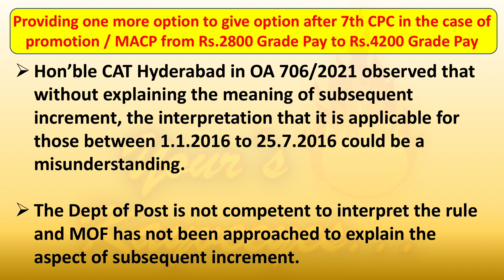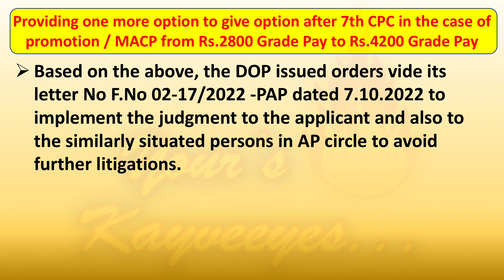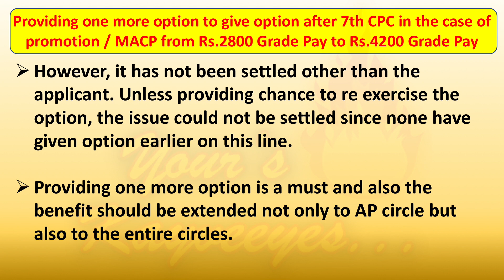பதிவு 290 - 2800 GPயிலிருந்து 4200 GPக்கு மாற்றி ஏழாவது ஊதியம் நிர்ணயம்? தீர்விற்கு வழியென்ன?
Providing one more option to give option after 7th CPC in the case of promotion / MACP from Rs.2800 Grade Pay to Rs.4200 Grade Pay
• Honble CAT Hyderabad in OA 706/2021 observed that without explaining the meaning of subsequent increment, the interpretation that it is applicable for those between 1.1.2016 to 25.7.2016 could be a misunderstanding.
• The Dept of Post is not competent to interpret the rule and MOF has not been approached to explain the aspect of subsequent increment.
• After the judgment, the DOP agrees that it is clear that DOE OM dated 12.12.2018 permits revised option changing the initial option.
• Accordingly the applicant is eligible for re exercising option to come over 7th CPC as on 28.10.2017.
• The DOP requested the AP circle to settle similar cases hereby avoiding unnecessary litigation.
•  Based on the above, the DOP issued orders vide its letter No F.No 02-17/2022 -PAP dated 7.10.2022 to implement the judgment to the applicant and also to the similarly situated persons in AP circle to avoid further litigations.
• However, it has not been settled other than the applicant. Unless providing chance to re exercise the option, the issue could not be settled since none have given option earlier on this line.
• Providing one more option is a must and also the benefit should be extended not only to AP circle but also to the entire circles.

Pay fixation
Pay option GP 2800 to 4200
Exercising fresh option